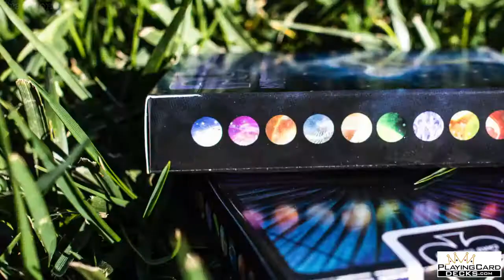Fungi Mystic Mushrooms Mycological Playing Cards USPCC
From the team that brought you Friendly Felines and Royal Vortex we are pleased to present Fungi Mystic Mushrooms Playing Cards! You will find a selection of various fungi represented thru out the deck, colorful digitally hand-painted designs enchanted on a dark background. This fun, functional, unorthodox deck can be used for all your playing card needs and makes a great deck for your collection.

Features

Designed by Azured Ox
Produced by Will Roya
Classic Stock
Linen Finish
Traditional Cut
Poker Size
52 Cards + 2 Jokers & 2 Gaff Cards
Two-Way, Full Bleed Back Design
Tuck Case Reveal
Limited Edition of 979
2018 Release